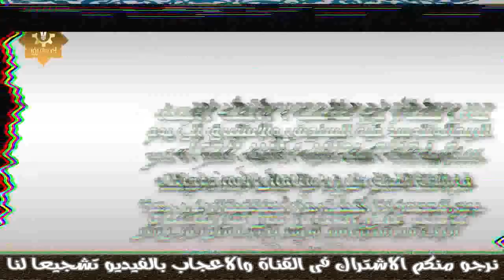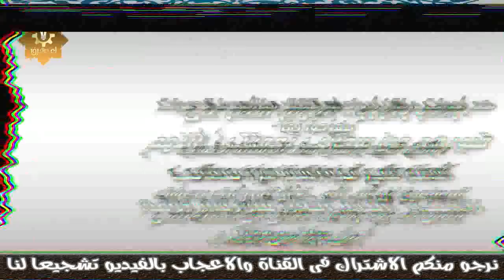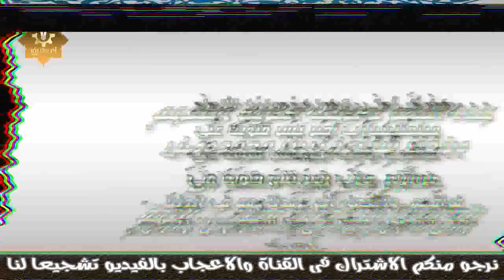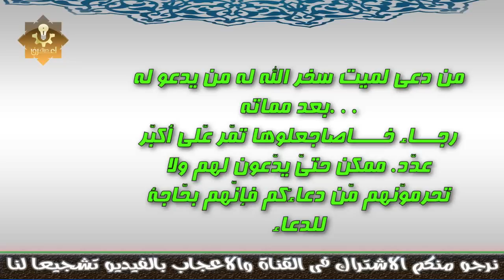هل تعرف ماذا يحدث لوالديك عند زيارة قبرهما